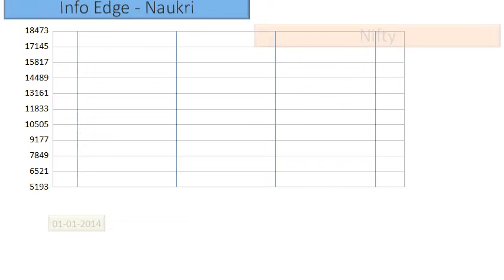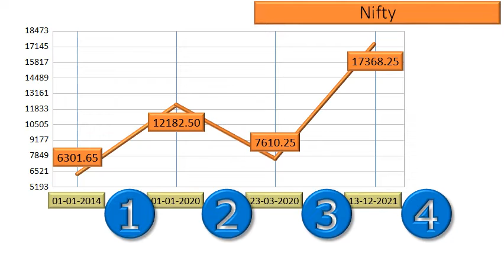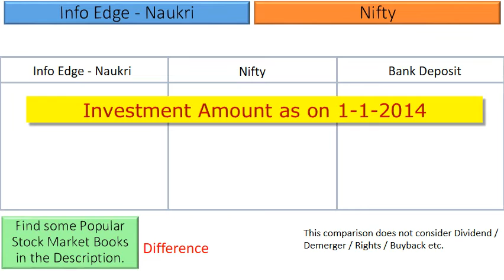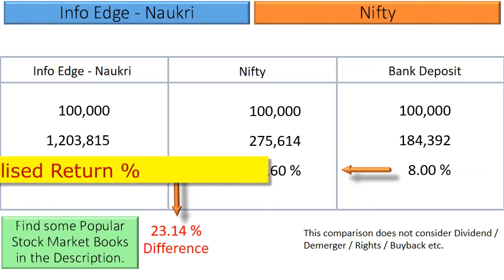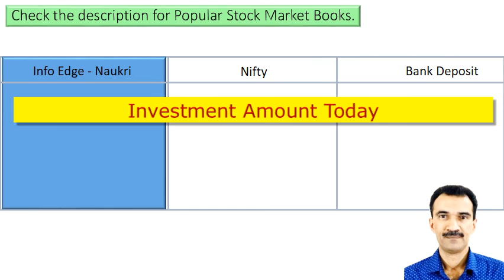Info Edge Naukri Price Analysis